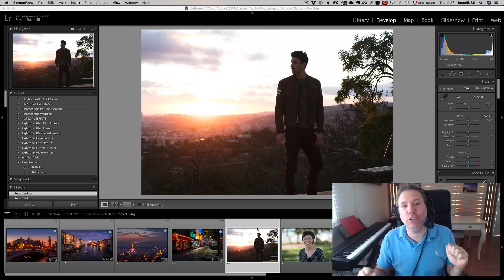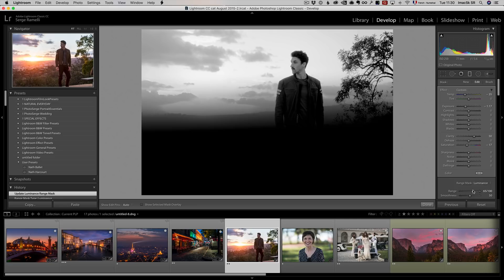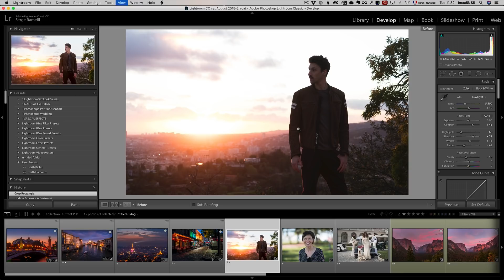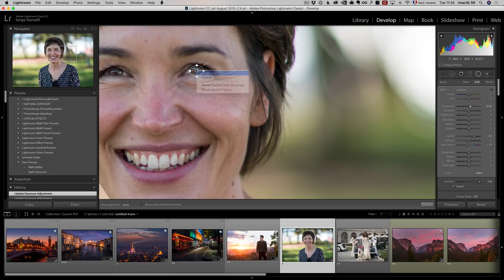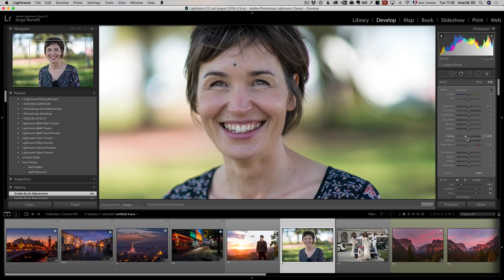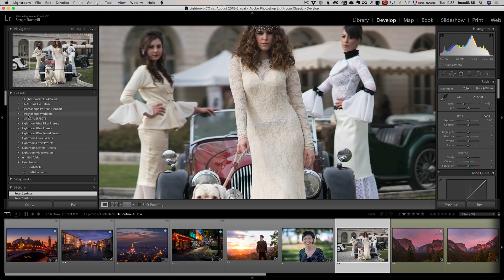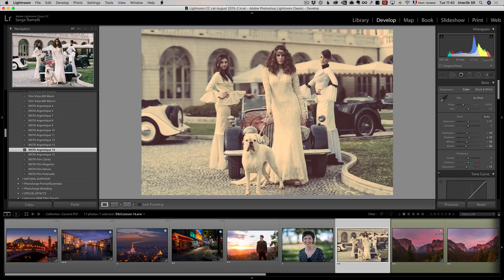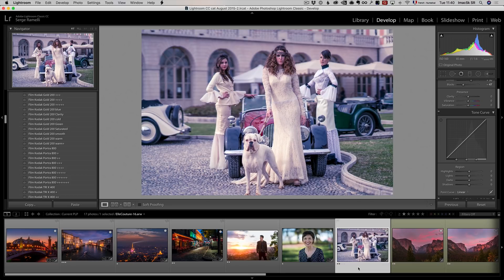Portrait Retouching in Lightroom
In this tutorial I want to show you my full workflow of using Lightroom to retouch different type of portraits.

Voila!